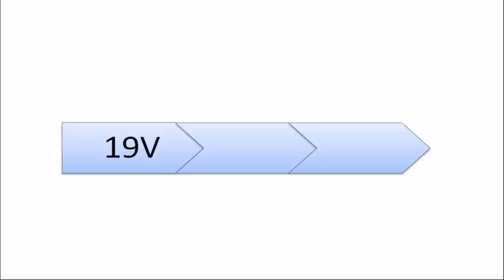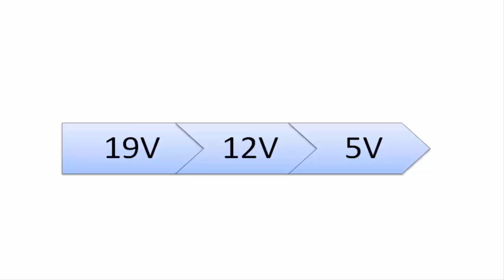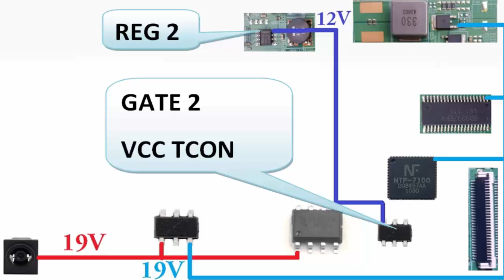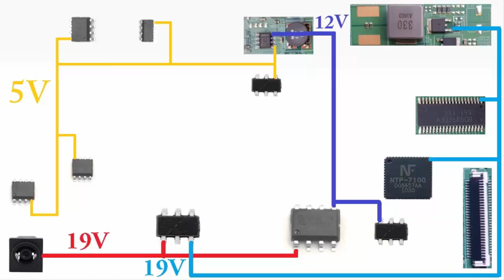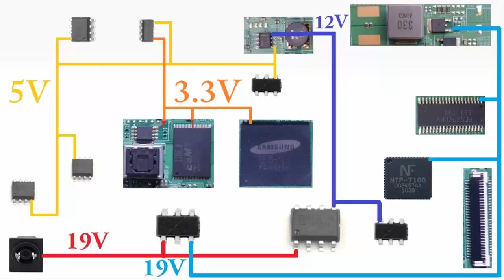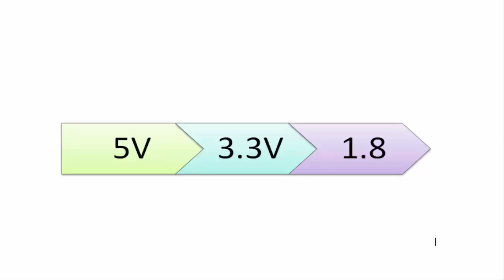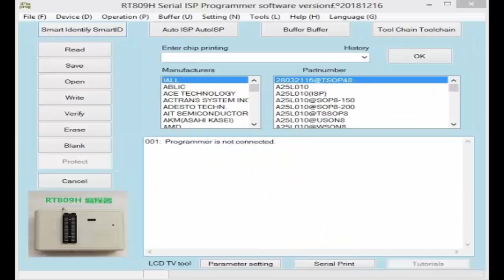كورس مجاني في الشاشات صامصونغ للمبتدءين (9 PART ) SAMSUNG COLLECTION